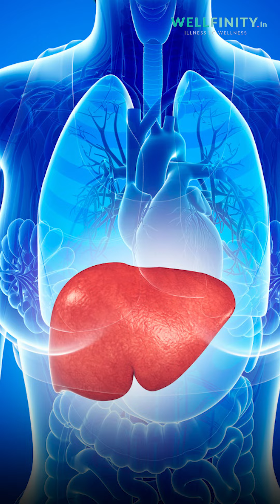Know Your Condition: Understanding Hormonal Imbalances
🩺 Understanding Hormonal Imbalances 🌿

🔍 8 Things That Happen Due to Hormonal Imbalance:

🚺 PCOS, Weight Gain, Irregular Periods
💪 Reduced Muscle Mass, Poor Metabolism
🦋 Low Thyroid Function (Hyperthyroidism/Hashimoto's)
😣 Constipation, Mood Swings, Anxiety, Depression
🥱 Adrenal Fatigue

💡 Manage These Issues:

🌱 Support Liver & Gut Health
🌈 Eat Nutrient-Rich Foods
🍳 Focus on Protein & Healthy Fats
Manage stress and get good sleep.
🏃‍♀️ Regular Exercise & Movement
🧴 Reduce Environmental Toxins

Avoid heavy metals, chemicals in food, cosmetics, cleaners, air, and alcohol.

✨ Take Charge of Your Hormonal Health Today!